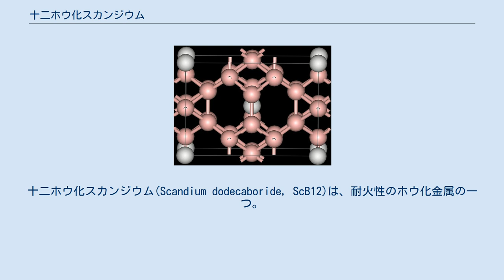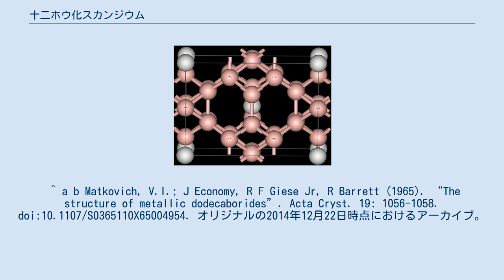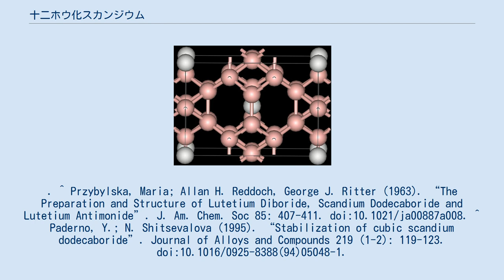十二ホウ化スカンジウム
十二ホウ化スカンジウム(Scandium dodecaboride, ScB12)は、耐火性のホウ化金属の一つ。
 ScB12は、粉末のホウ素と粉末の酸化スカンジウム(III)を7:1の比率で混合し、プラズマトーチで2500℃に加熱、そして冷水で焼入れし、濃塩酸で洗浄することで得られる。
 当初、ScB12は立方晶系構造を持つことが報告されたが、その後の研究で正方晶系（a=522pm, c=735pmの単位格子）であることが明らかになった。
最近では立方晶系構造が存在していることが分かったが、それには安定化が必要とされる。
 ^ a b Matkovich, V.I.; J Economy, R F Giese Jr, R Barrett (1965). “The structure of metallic dodecaborides”. Acta Cryst. 19: 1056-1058. doi:10.1107/S0365110X65004954. オリジナルの2014年12月22日時点におけるアーカイブ。
2008年8月28日閲覧。
. ^ Przybylska, Maria; Allan H. Reddoch, George J. Ritter (1963). “The Preparation and Structure of Lutetium Diboride, Scandium Dodecaboride and Lutetium Antimonide”. J. Am. Chem. Soc 85: 407-411. doi:10.1021/ja00887a008. ^ Paderno, Y.; N. Shitsevalova (1995). “Stabilization of cubic scandium dodecaboride”. Journal of Alloys and Compounds 219 (1-2): 119-123. doi:10.1016/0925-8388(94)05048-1.